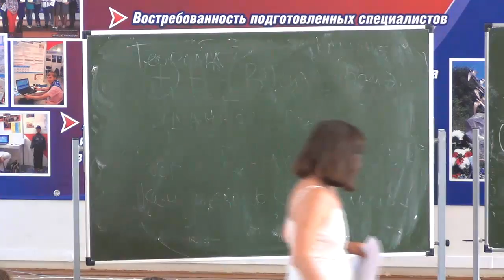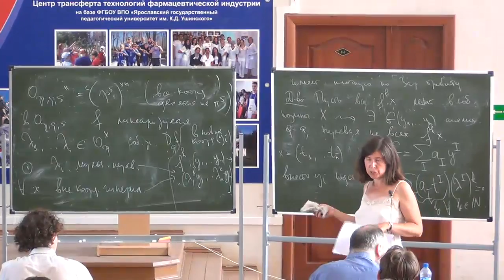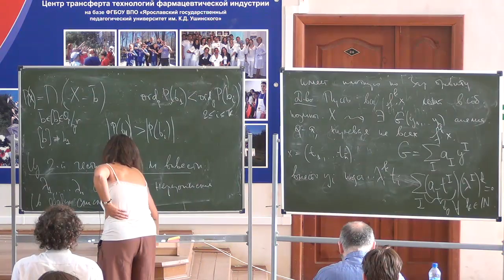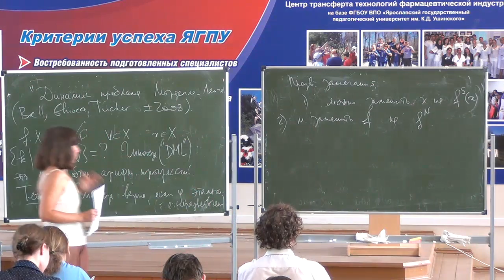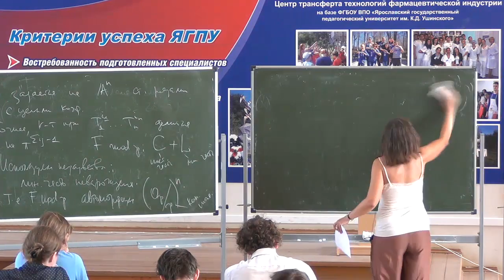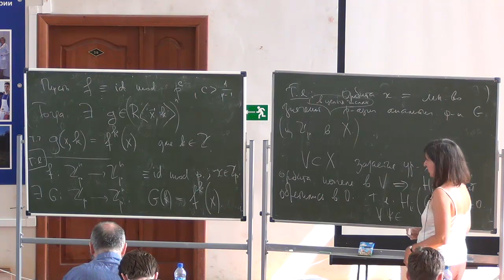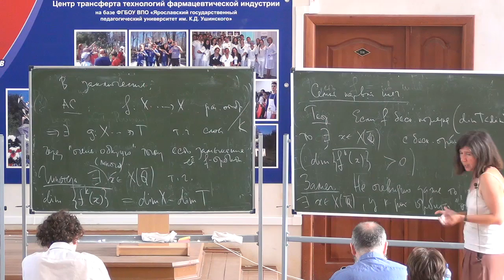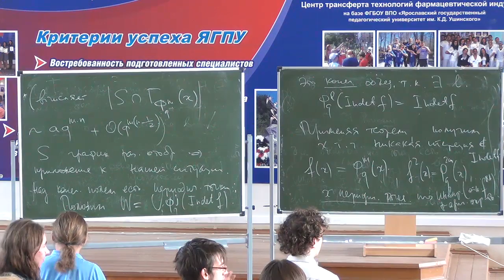Е. Америк - Некоторые приложения p-адической униформизации в алгебраической динамике III